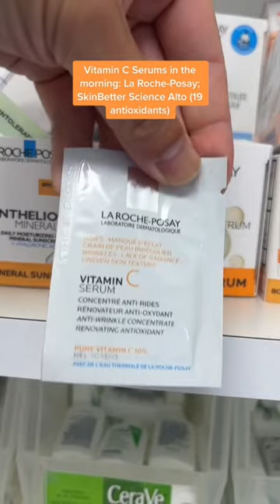Best Skincare for Hyperpigmentation